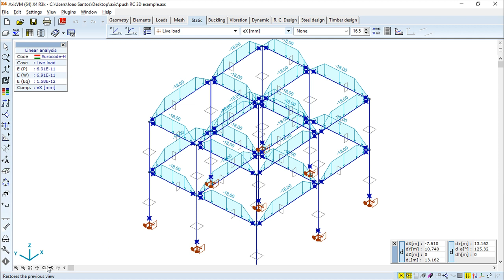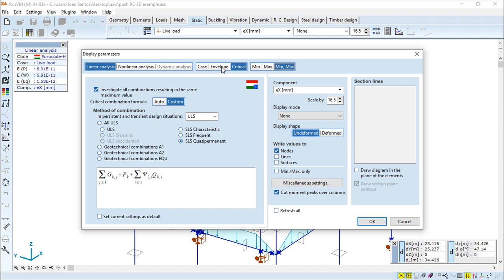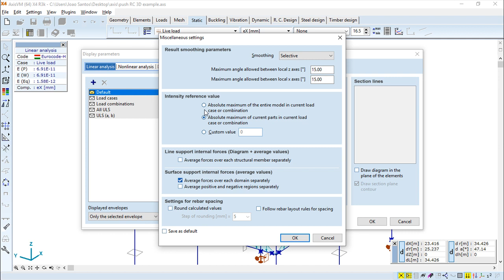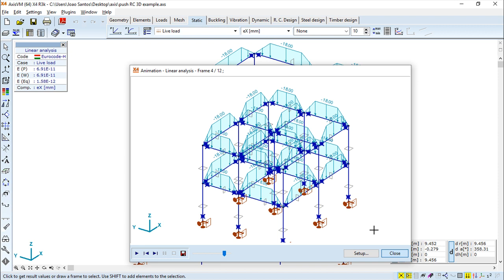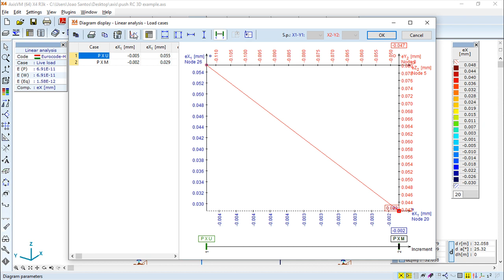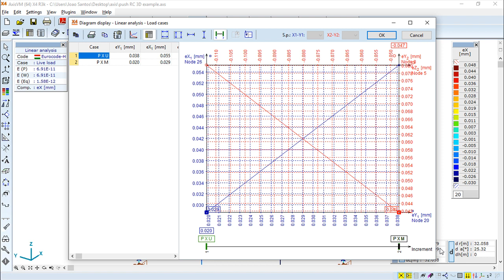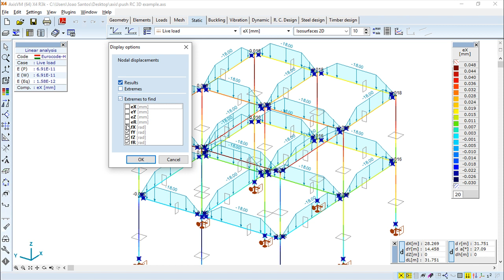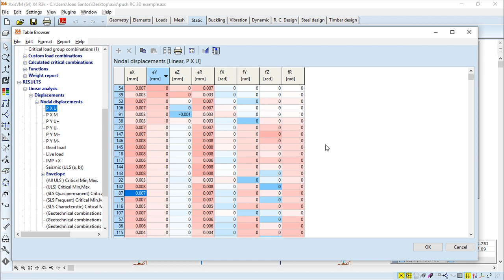AxisVM x4 Português - Lição 39/49 - Pós-processador, Estática (Parte 1)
O AxisVM é um programa de elementos finitos para a análise de estruturas em estática, vibrações e encurvadura.